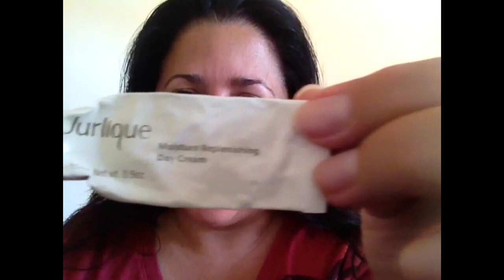Medifast VEDO October 7, 2012 - Get Ready With Me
IMPORTANT! As of January 19, 2018 I am no longer a TSFL or OptaVia Health Coach. Life has taken a different path. Go drink some water anyway though! xoxox